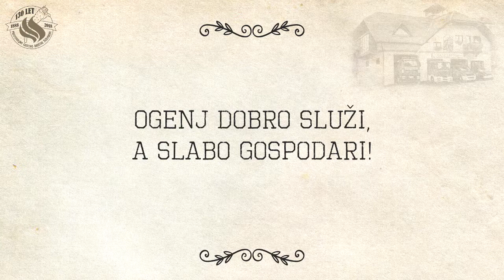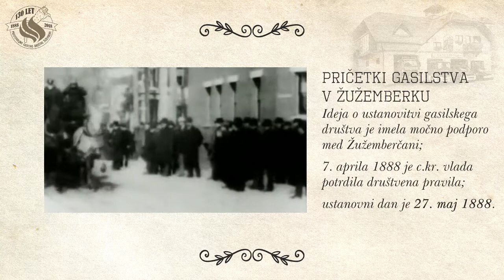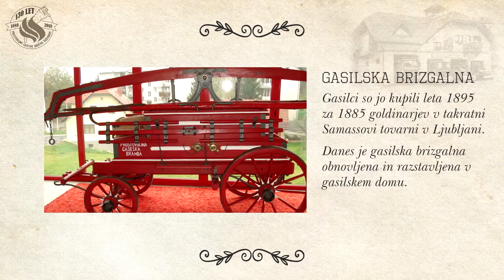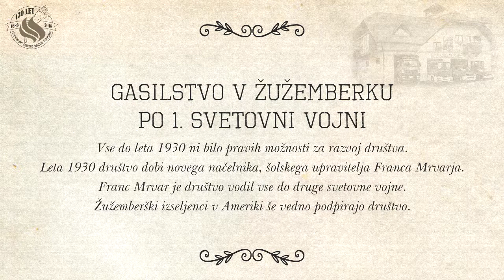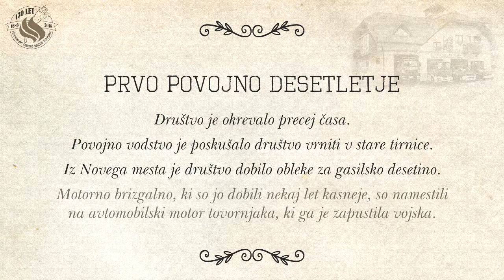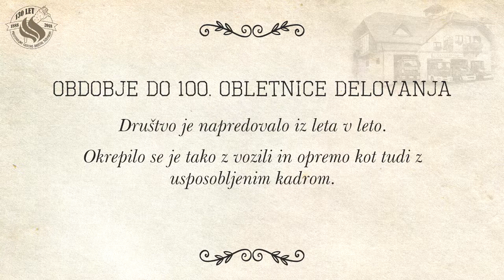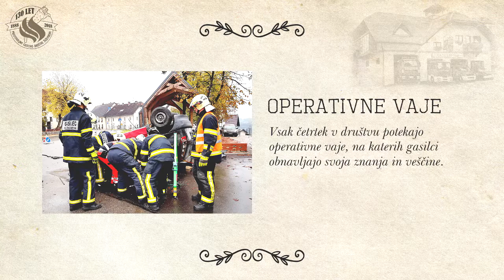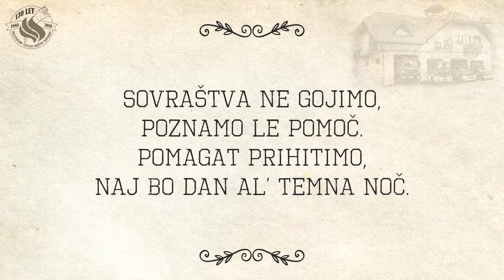PGD Žužemberk - 130. obletnica